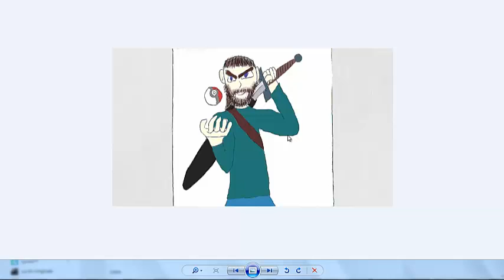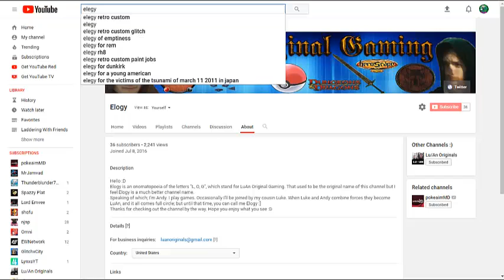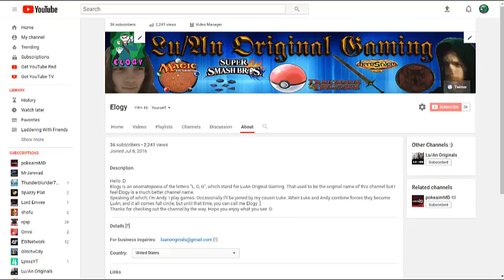LuAn Original Gaming Is Now Elogy - Channel Update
As the title says; this channel that was formerly known as "LuAn Original Gaming" has been renamed to Elogy. Reasons why are discussed in this video :]